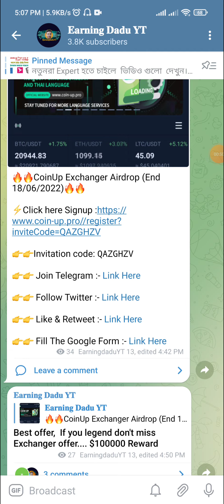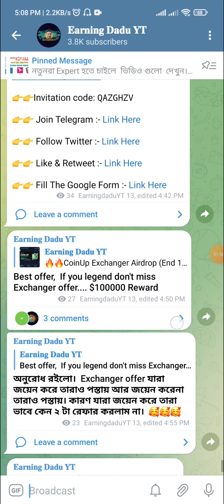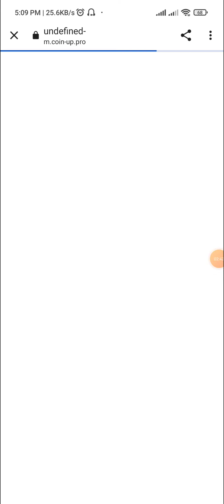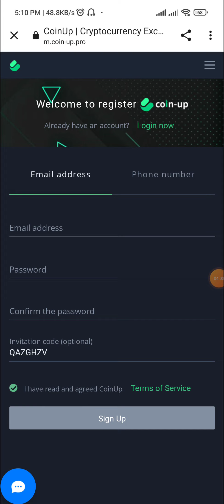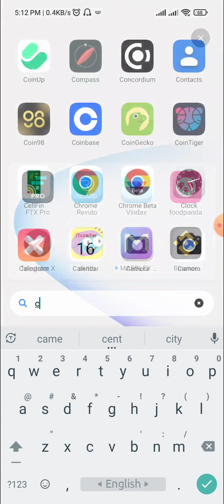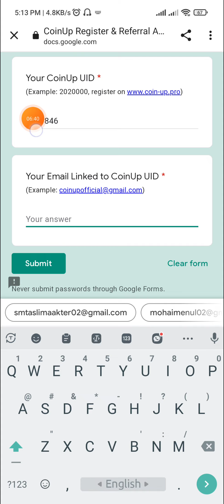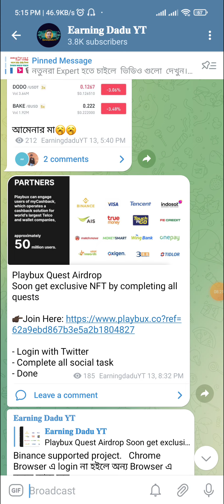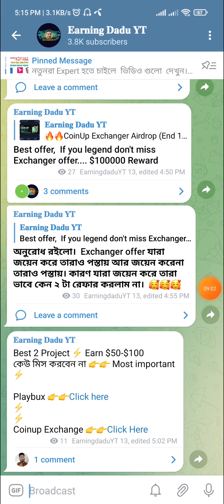ইনকাম হবে $50-$100 ডলার সেরা অফার। Coinup Exchange -Playbux | $100000 Reward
💗যারা জীবনে কখনও মোবাইলে অনলাইন থেকে ইনকাম করেন নি।  চাইলে আমাদের চ্যানেলে জয়েন করুন।।  ইনশাআল্লাহ আপনাদের Life এর Turning টা এখান থেকেই শুরু হবে।।